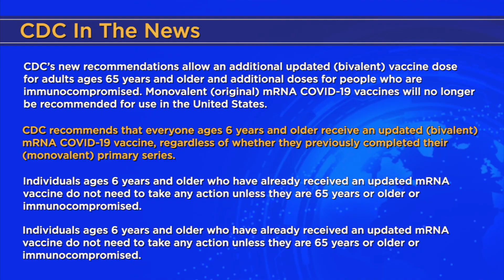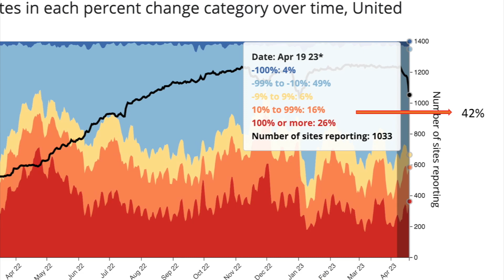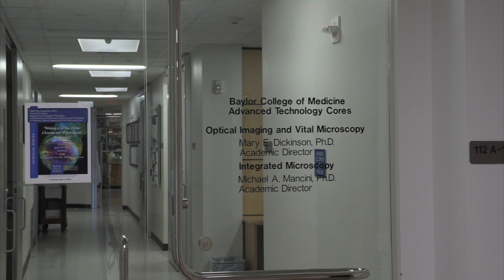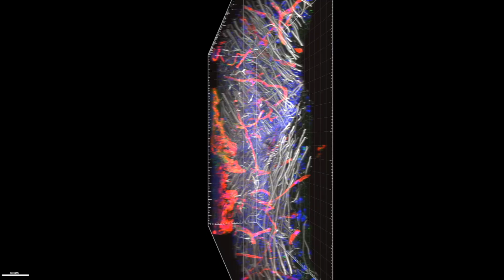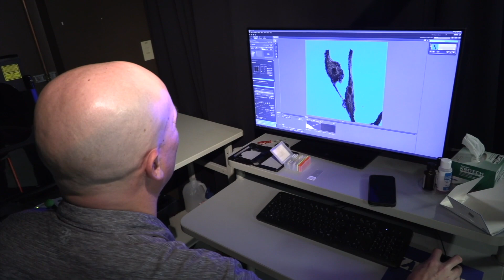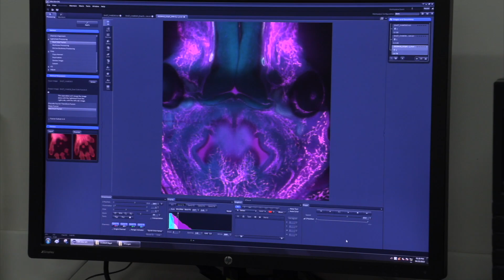Dr. Klotman's Video Message - Week 162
Baylor College of Medicine's Dr. Paul Klotman takes a close look at one of Baylor's research core labs, the Optical Imaging & Vital Microscopy Core.